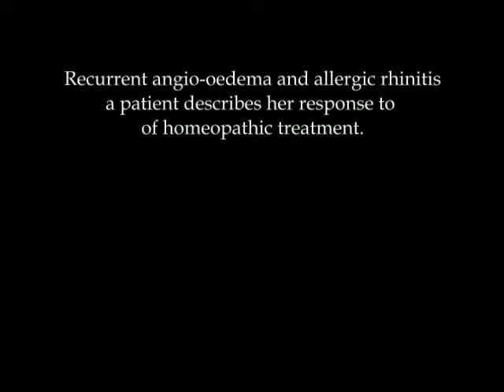Allergy: angio-edema, rhinitis: a patient speaks of her response to treatment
To ignore both the positive randomised controlled trials AND the patient testimony, is a sign of sheer arrogance.